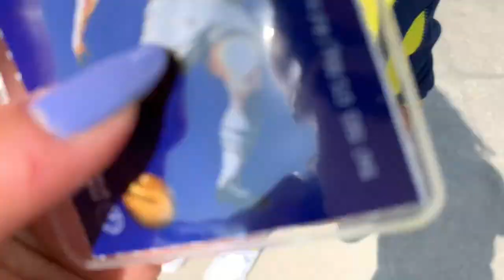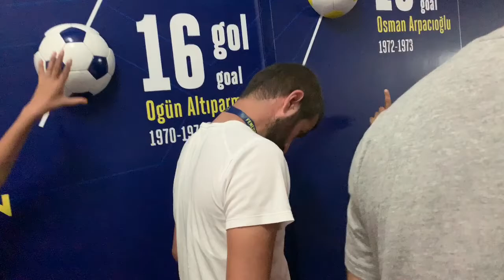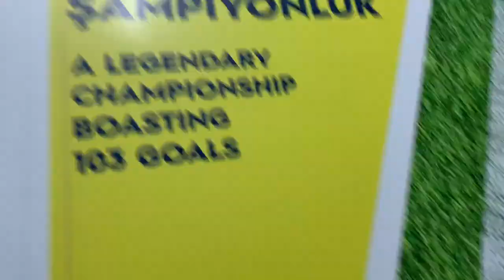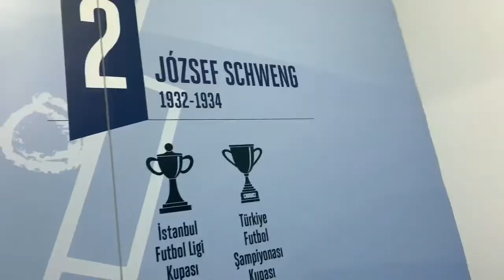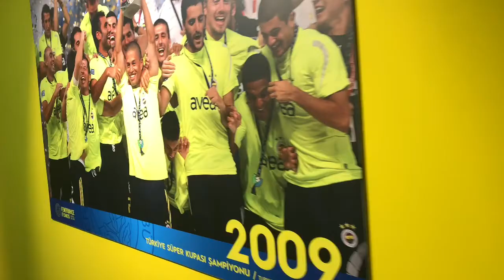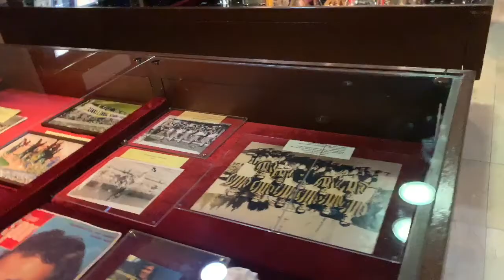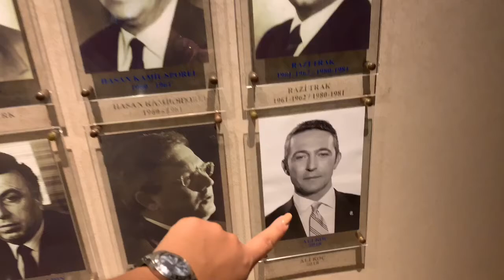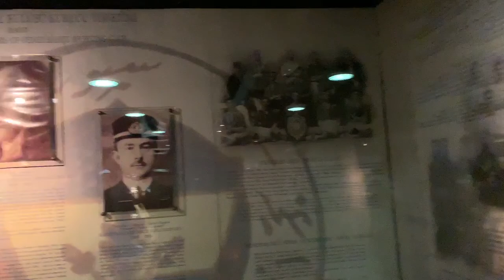Fenerbahçe Stadyumu ve müzesini Gezdik Efsaneydi..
Merhaba arkadaşlar istanbul tatilimizde Lefter ile Fenerbahçe Stadyumunu gezdik. Soyunma odalarından localara basın odasından  VIP alanları müzesi olmak üzere çok beğendik. .  Sevgili Taraftarlar kesinlikle sizlerde eğer gezmediyseniz kesin gidin ..   o anlar paha biçilemez.